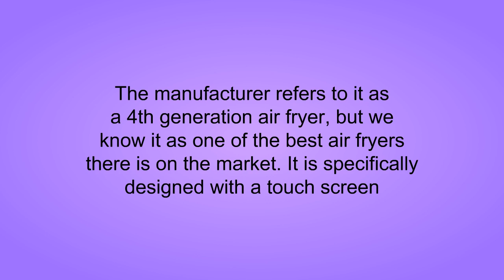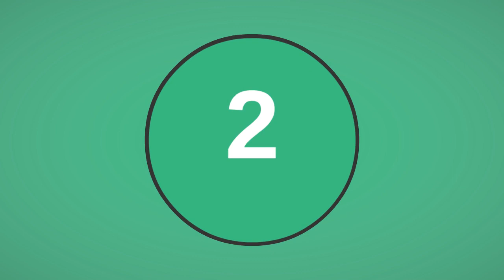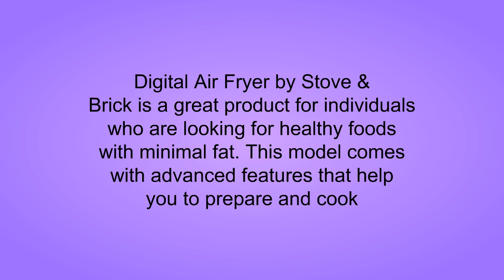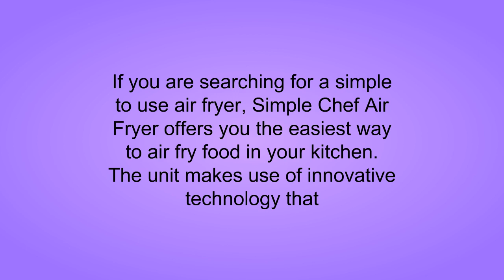Reviews of Air Fryers - Best Air Fryers Can Buy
3. GoWISE USA Electric Air Fryer w/Touch Screen Technology, Button Guard & Detachable basket (5.8QT, Plum)
2. Stove & Brick Air Fryer - 3.2QT LOW NOISE with Extra Large Digital Touch Screen, Healthy Low Oil Cooking, Square Non-Stick Airfryer Basket
1. Simple Chef Air Fryer - Air Fryer For Healthy Oil Free Cooking - 3.5 Liter Capacity w/Dishwasher Safe Parts